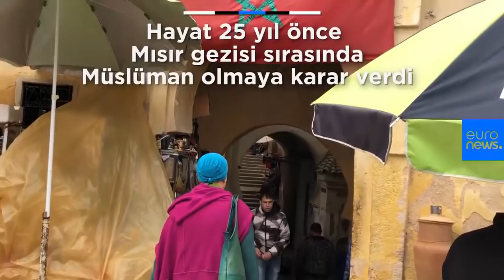Video | Müslüman olan Alman Heike: Avrupa'da İslam'dan korkuyorlar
Alman Heike Eva Arndt 25 yıl önce dinini değiştirerek İslamiyet'i seçti. Ülkesinde başörtülü Müslüman bir kadın olarak farklı tepkilerle karşılaştı. Hayat adını alan 50 yaşındaki Heike, İslam karşıtı görüşlerin de arttığı bir dönemde yaşadığı tecrübeleri anlatıyor.…